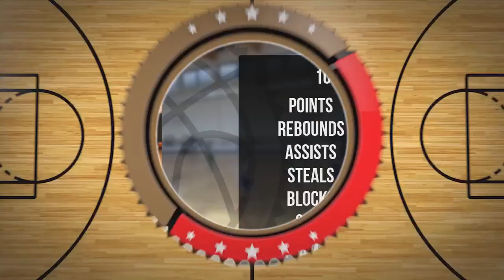Filip Kokot Player Mixtape DC91 Września 2023